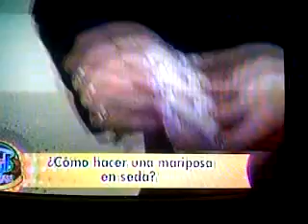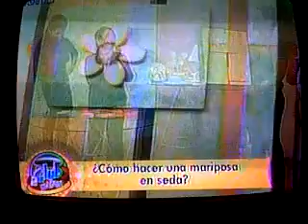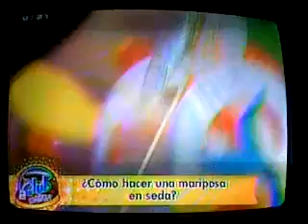Presentación en RTS con mi amigo Juanse.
Cómo hacer mariposas es seda